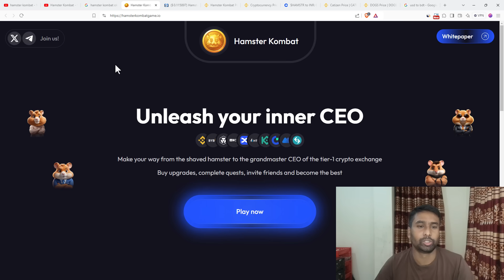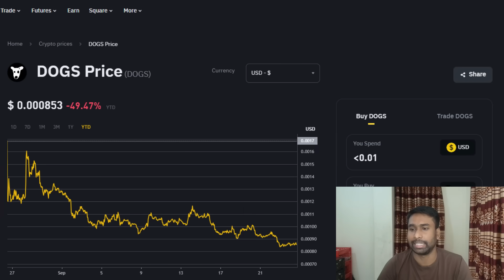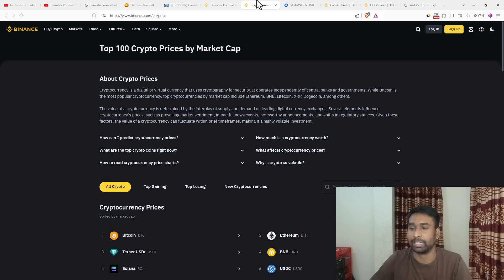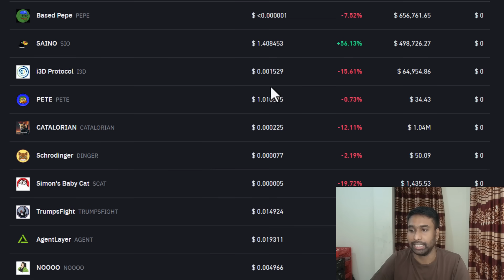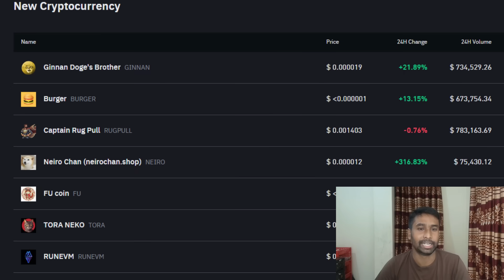Hamster Kombat টোকেনের দাম কত? | Hamster Kombat Token Price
এখানে আমরা Hamster Kombat টোকেনের দাম এবং এর সম্পর্কে বিস্তারিত তুলে ধরেছি।